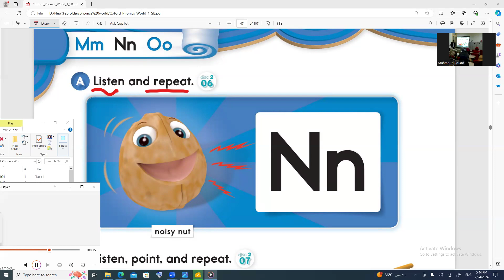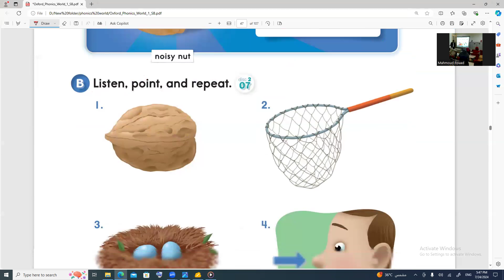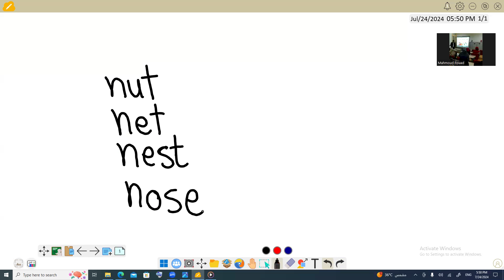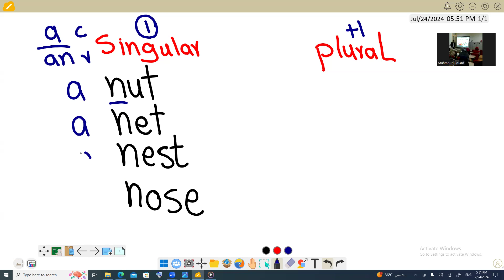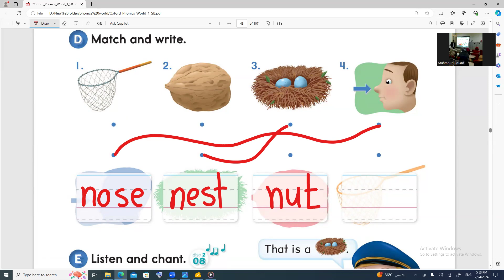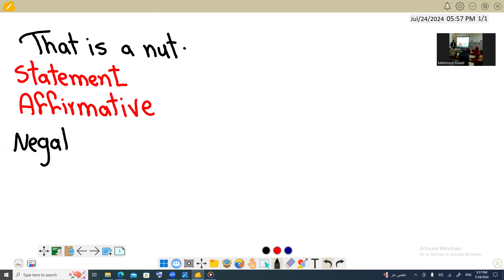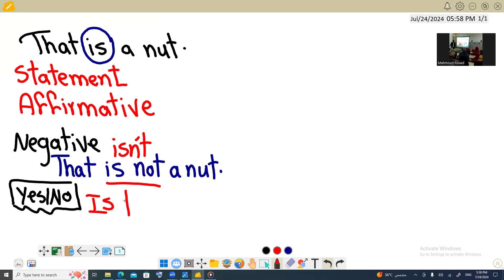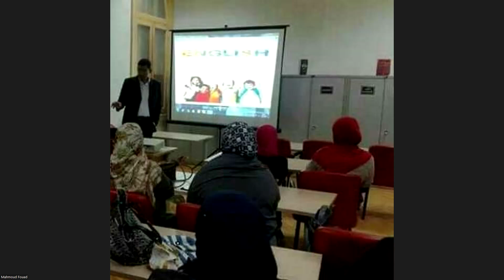كورس تاسيس صوتيات و جرامر اللغة الانجليزية - الدرس ١٣ - مع شرح جرامر مهم جدااااا